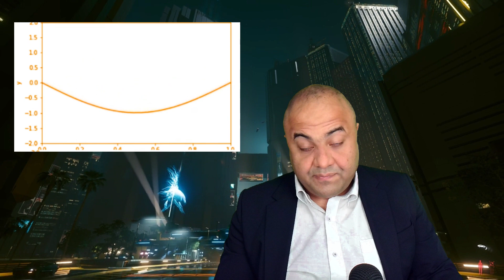PINNs New library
1-"" Machine Learning For Engineering : A-Z ""
2-"" Physics Informed Neural Networks (PINNs) ""
3- "" Simulation By Deep Neural Operator (DeepONets) ""
4-"" Inverse Physics Informed Neural Networks (I-PINNs) ""
5- "" Physics-Nemo [Modulus ] : Advanced Topics ""
6-"" PINNs Using Physics-Nemo [Modulus] ""